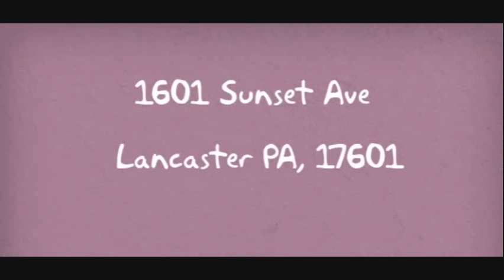Cabaret 2013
- Do you LOVE to sing? What if you never started singing? Come see what happens when Jim Bailey, George's cousin, wrestles with that question with the aid of angel, Clarence. It's Wonderful to Sing...for Life! Featuring the Red Rose Chorus and Chapter Quartets with a special appearance by American Idle. The show follows a Dinner served at 6:00 p.m. Saturday, November 2nd at the Lancaster Church of the Brethren, 1601 Sunset Ave. Lancaster PA, 17601. Tickets are only $25.